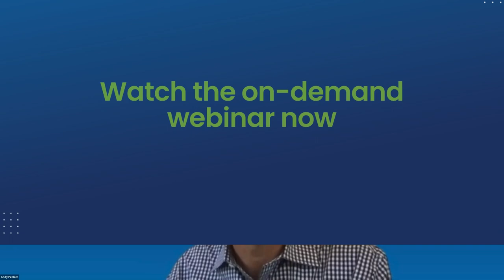Video Shorts: MillerKnoll, Salesforce, and TradeCentric Webinar (Part 3)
Discover the winning digital strategy created by the seamless integration of TradeCentric and Salesforce solutions. In this exclusive session, we dive into the success story of MillerKnoll, revealing how an integrated B2B eCommerce experience has driven revenue growth by meeting customer expectations.

Our panel discussion features industry experts sharing actionable insights to keep your business ahead in the fast-evolving world of B2B eCommerce.